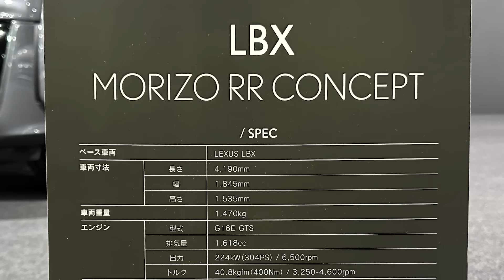【欲しくなるカッコよさ!】レクサスLBXに1.6Lターボ 304馬力･400Nm･8速AT搭載! 2024年夏発売か?! | LBX MORIZOU RR CONCEPT 2024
東京オートサロン2024で初公開された、レクサスLBXのモリゾウコンセプトを見てきました!
これは思わず欲しくなるカッコよさ!!!

●AMAZONでの購入はコチラ

2021.12- ランドクルーザー300 GR-S
2022.01- アウトランダーPHEV
2022.03-  N-BOX custom STYLE +BLACK
2022.03- 新型ヴォクシー HYBRID S-Z
2022.06- 新型ステップワゴンSPADA Premium Line
2022.09- 日産エクストレイル
2022.10- マツダCX-60
2022.12- クラウンクロスオーバー
2023.02- ヤリスクロスGR-SPORT
2023.02- レクサスRX500h
2023.02- プリウスZ
2023.03- クロストレック
2023.05- レンジローバースポーツ
2023.05- ZR-V
2023.06- デリカミニ
2023.06- BMW X1 20d
2023.07- セレナルキシオン
2023.08- レクサスLX
2023.10- 新型N-BOXカスタム
2023.10- ヴェルファイアZ Premier
2023.11- アウトバック
2023.12- スペーシアカスタム
2023.12- テスラモデル3

クラウンスポーツ
クラウンセダン
レクサスLBX

00:00 東京オートサロン2024
00:15 レクサスLBX モリゾウRRコンセプト
04:04 レクサスLBX モリゾウRRコンセプト 開発者インタビュー